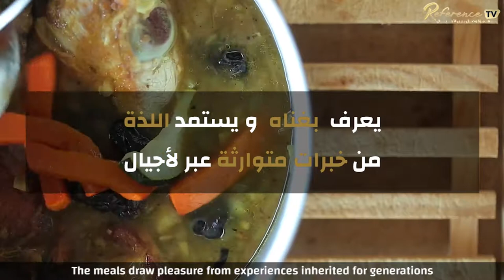5 أفكار مغلوطة عن المغرب.. 5misconceptions about Morocco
على عكس الأفكار السائدة و المغلوطة عن المغرب، إليكم ما يبرز التنوع الثقافي و ممارسات الحياة اليومية بالمغرب
5 أفكار مغلوطة عن المغرب..
5misconceptions about Morocco
Ministère de la Culture et de la Communication - Maroc
Ministère du Tourisme Maroc